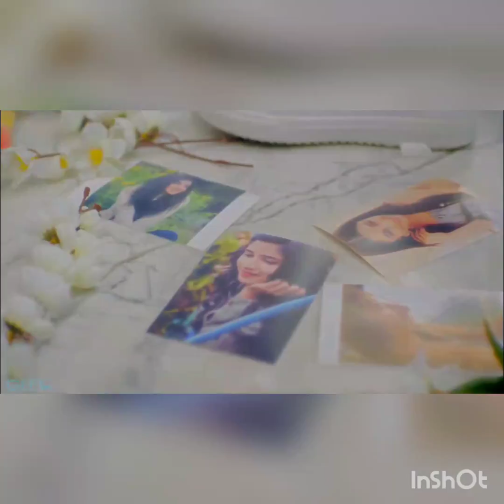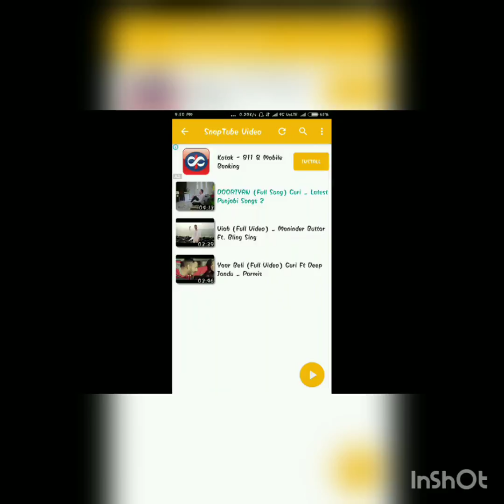Dooriyan best punjabi song by guri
This song for all punjani lovers